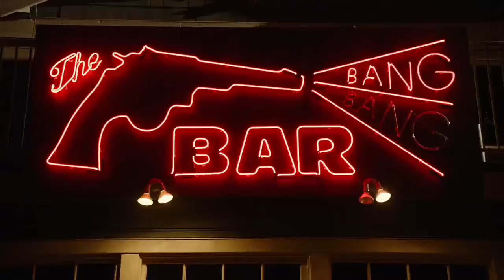Au Revoir Simone - "Sad Song" (Twin Peaks 2017)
Au Revoir Simone interpretando "Sad Song" en el Roadhouse. Canción inédita filmada por Lynch y que quedó afuera de la serie.